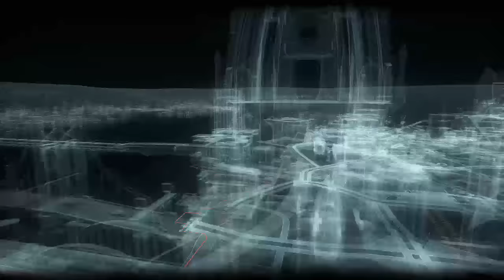I Am The KNIGHT june stream 4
Watch Live At Twitch.tv/golddoom9